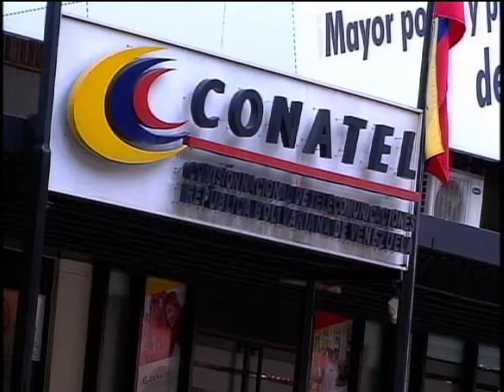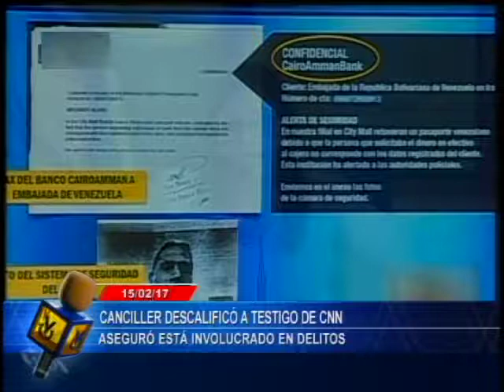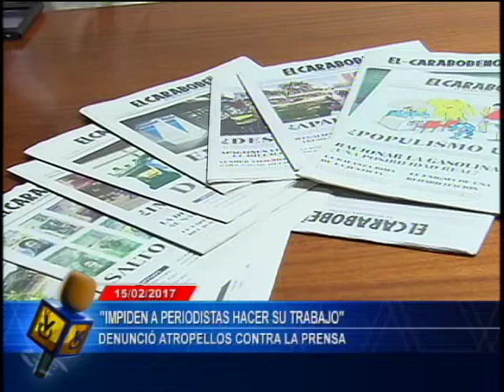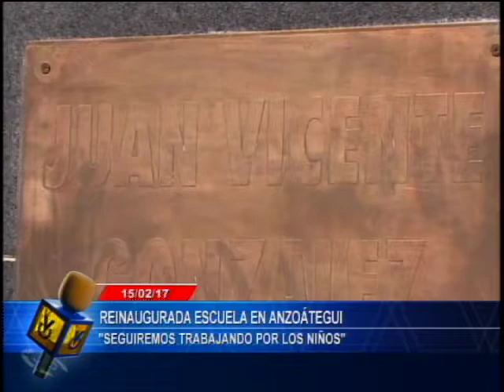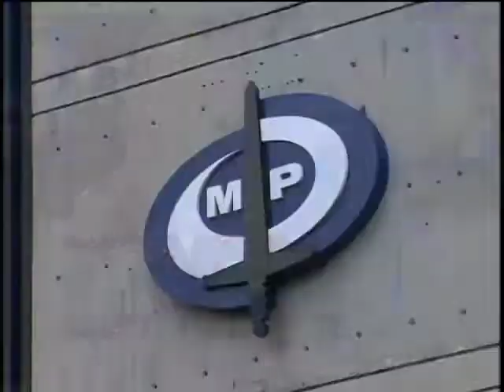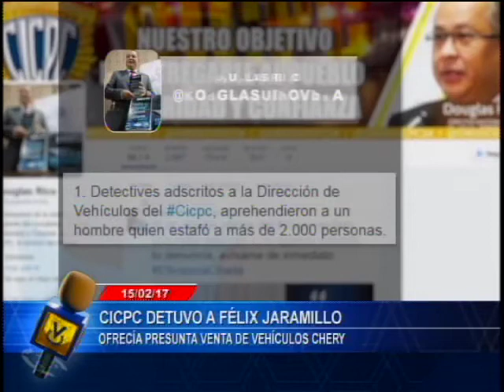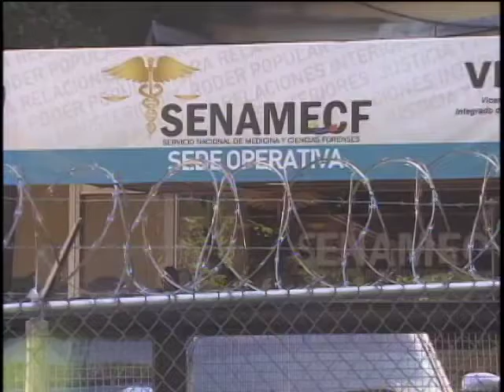Noticiero Venevisión // Emisión Estelar // Miércoles 15 de febrero de 2017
Vea la Emisión Estelar de su Noticiero Venevisión miércoles 15 de febrero de 2017, con la información más relevante del acontecer nacional e internacional. @noticierovv